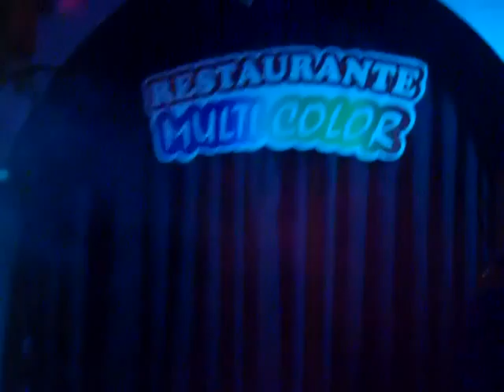Bingo Multicolor Zitro Karaoke 107.1 FM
Participa todos los jueves de 8 pm en adelante te esperamos ademas puedes escuchar el programa en la radio en 107.1 fm jueves y